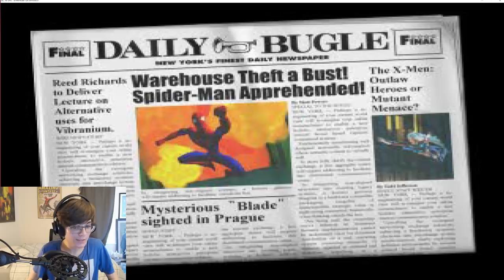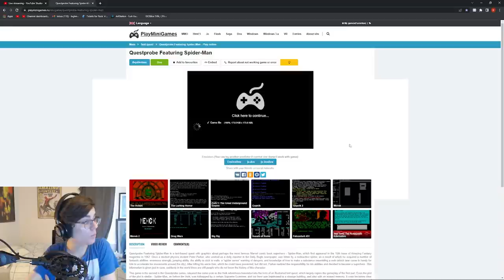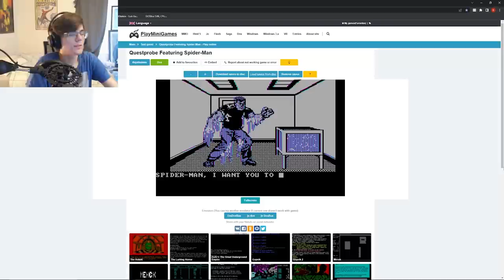Spider-Man But If I Die The Game Switches (3)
Edited by Bow-Tie

Music (in order):
Retro Reboot D - Snipperclips
Lovely City - Lovely Planet
Manhattan Ice - Orchestra Heinz Kiessling
Friendly Neighbors - Earthbound
Bone Wagon - Grim Fandango Remastered
New Year's Eve 11PM - Animal Crossing New Horizons
Coconut Mall - Mario Kart 8 Deluxe
Wuhu Town - Mario Kart 8 Deluxe
Retro Reboot B - Snipperclips
Charming Girl - Heinz Kiessling
Retro Reboot A - Snipperclips